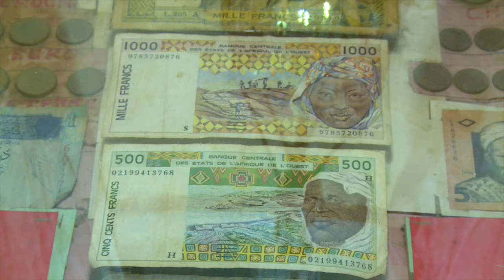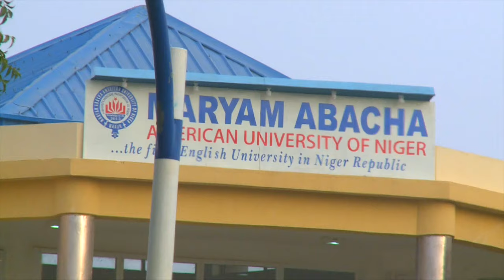La difference de cultures et traditions haussa entre le Niger et le Nigeria ok mov